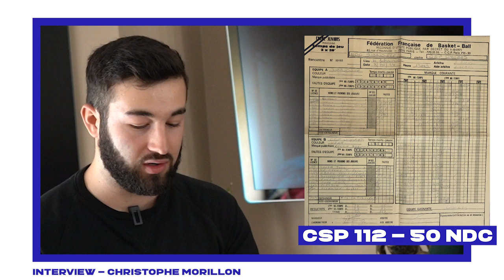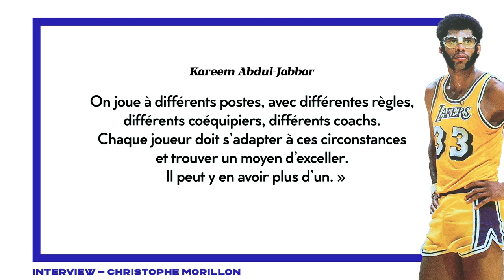J'INTERVIEW MON PÈRE, COACH DE BASKET PENDANT 37 ANS !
Dans cette vidéo, j'interview mon père sur sa carrière de coach de basket-ball ! Après 37 ans de coaching dans différents clubs du Maine-et-Loire, Christophe prend sa retraite. Nous abordons son parcours, ses meilleures et pires souvenirs de basket, et il nous donne son avis sur ce sport !

En attendant, on se retrouve sur IG @bad_lion_sport ! ✌🏻